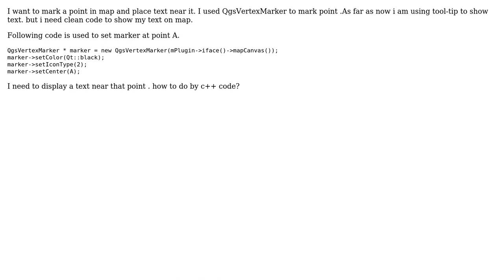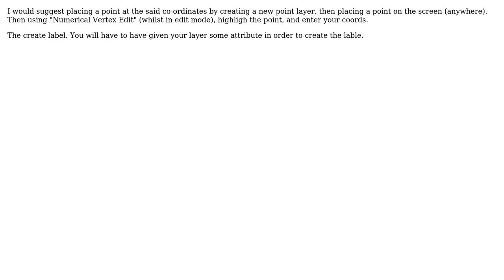GIS: How can i set place mark with text in QGIS? (2 Solutions!!)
GIS: How can i set place mark with text in QGIS?

With thanks & praise to God, and with thanks to the many people who have made this project possible! | Content (except music & images) licensed under CC BY-SA | Music | Images & others | With thanks to user Ger user Bavani user Alexandre Neto and the Stack Exchange Network Trademarks are property of their respective owners. You are responsible for your own actions.